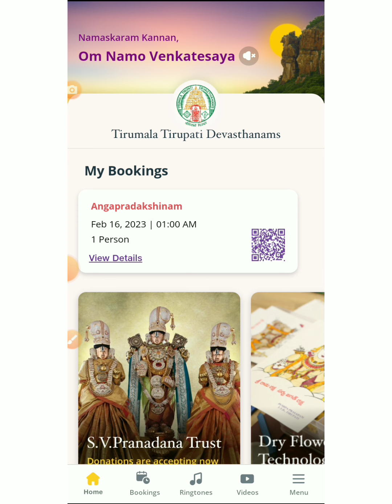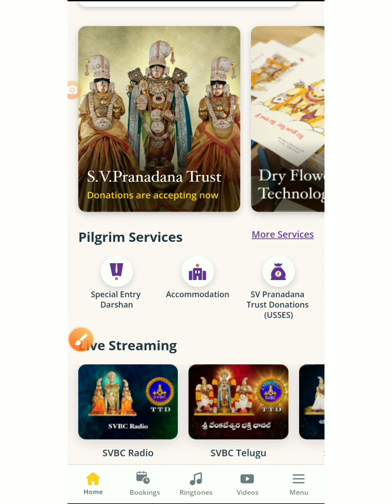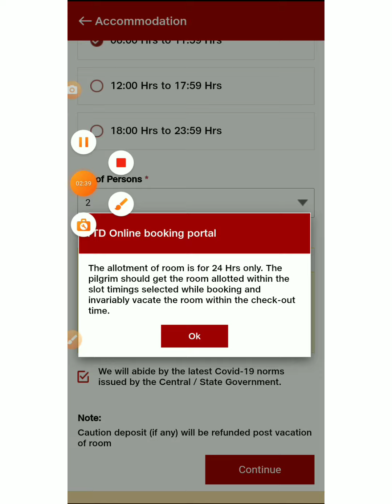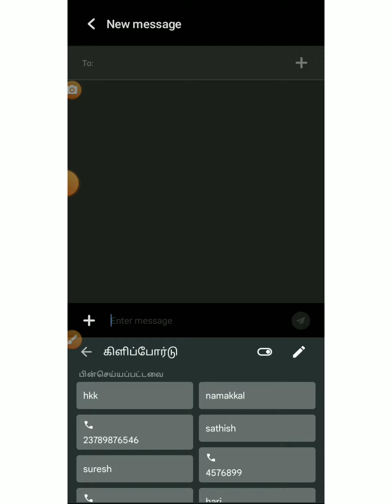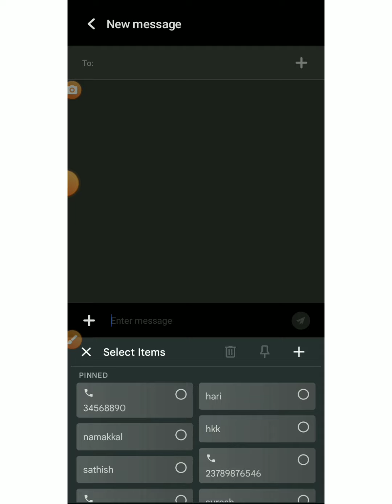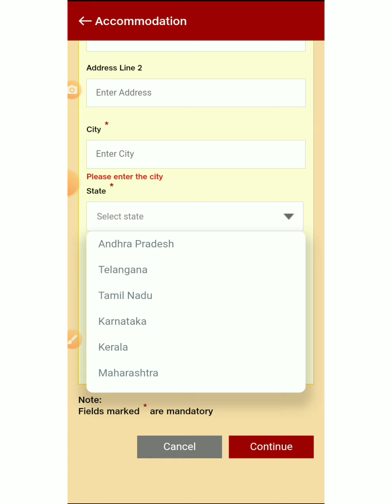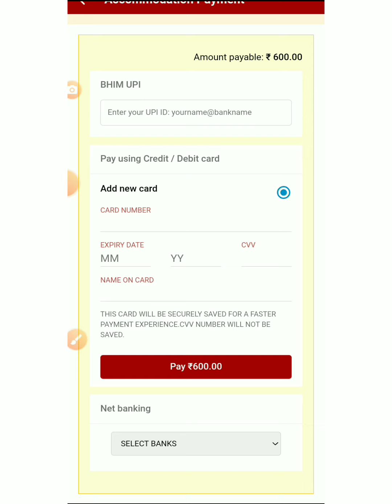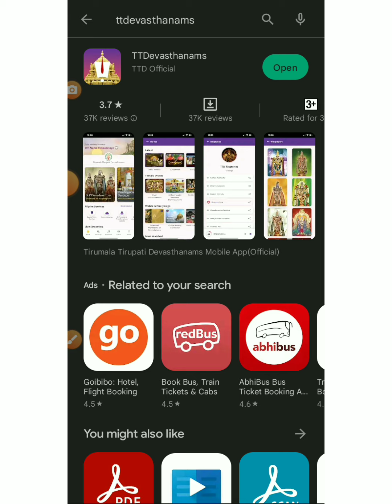How to book Rooms in TTD App Step by step || Guide in Tamil| Tirumala tirupati updates today tamil